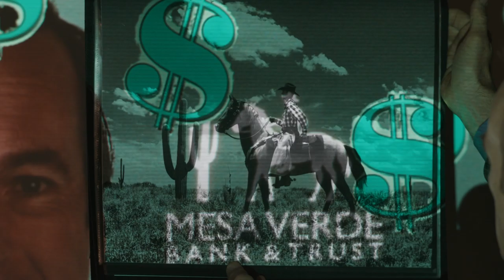Better Call Saul - Mesa Verde logo copyright infringement